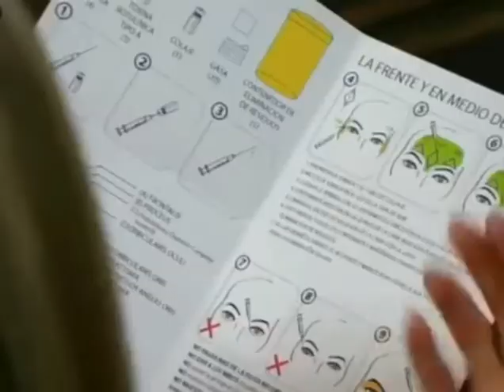dennis and dee get botox | It's Always Sunny in Philadelphia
s04e10 of It's Always Sunny In Philadelphia